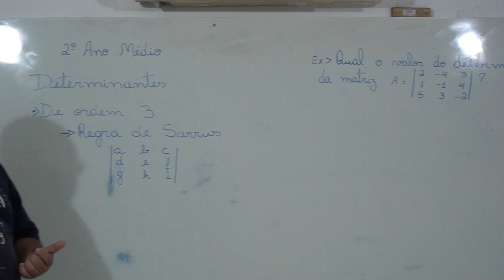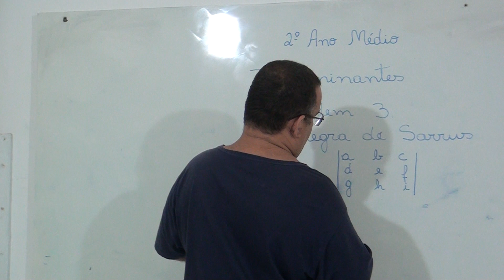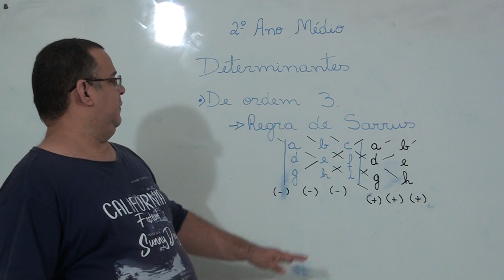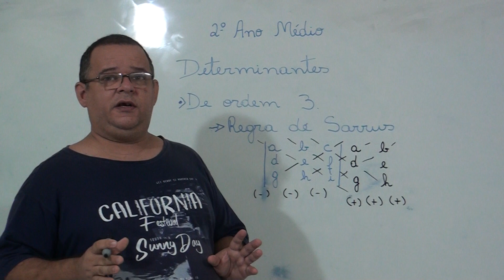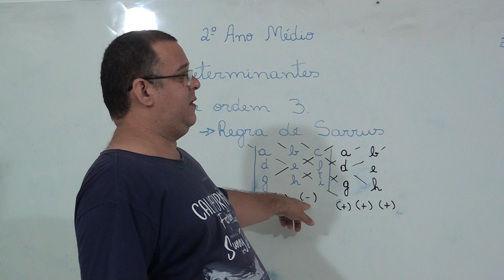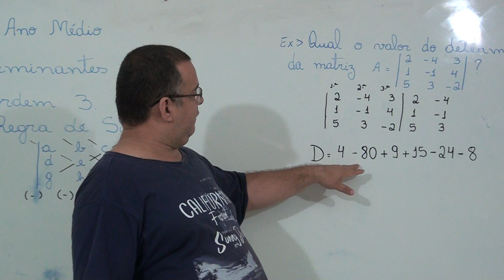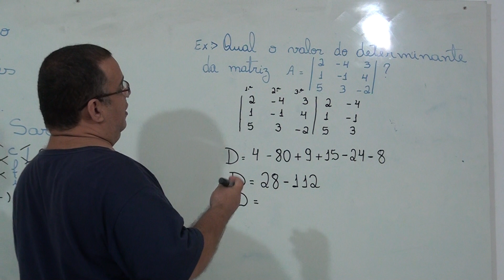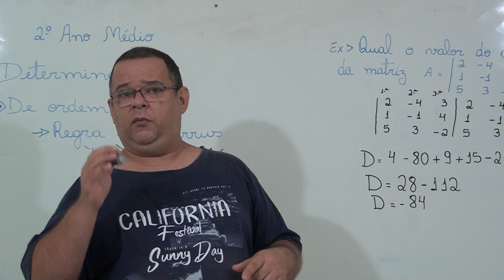mat aula 4 2º EM